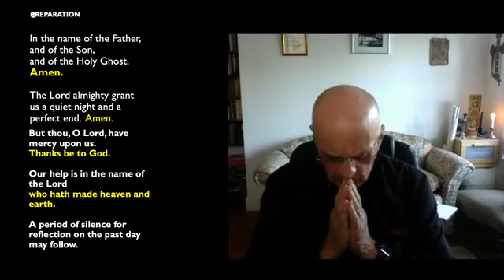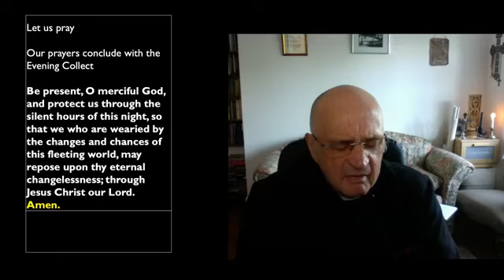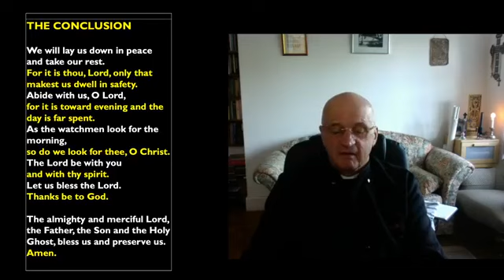BCP Night Prayer on Saturday 30th May 2020